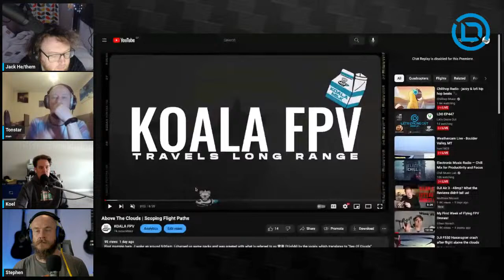LDO EP447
LEGAL NOTICE: Any views expressed by any guests on this show are personal and may not reflect the views of the hosts or any participant of the show